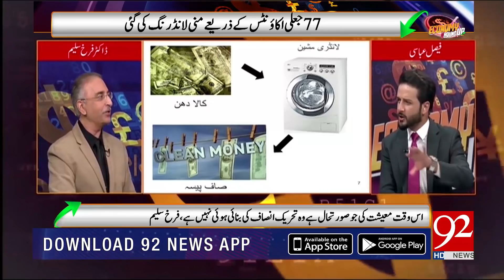Pakistan losing $10 billion a year to money laundering say's Farrukh Saleem | 29 Sep 2018 | 92NewsHD